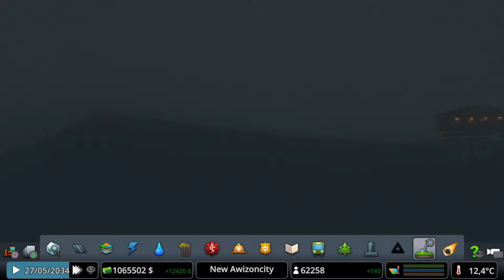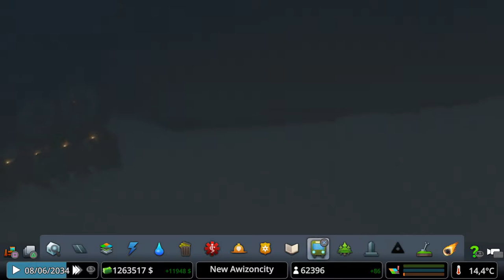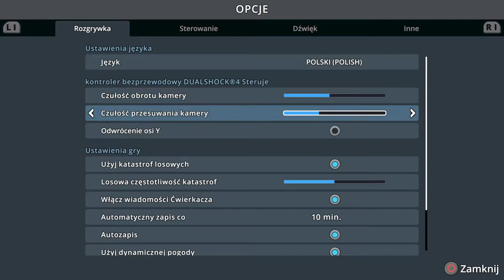#18 Port pasażerski i Pierwsze 200 taksówek - Cities Skylines PS4 Natural Disasters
Zapraszam na kolejny odcinek w którym zajmiemy się budową nowego portu pasażerskiego, pierwszymi taksówkami i nie tylko...

Awizonosz